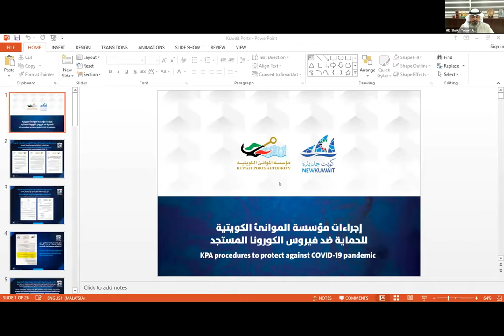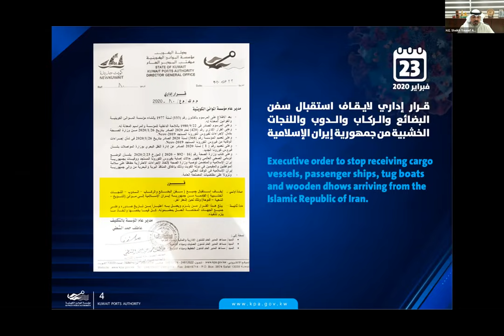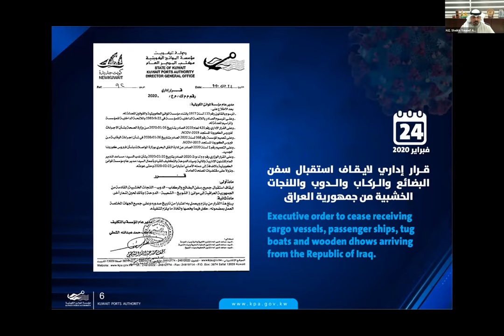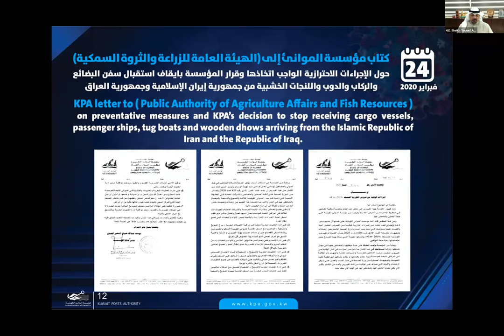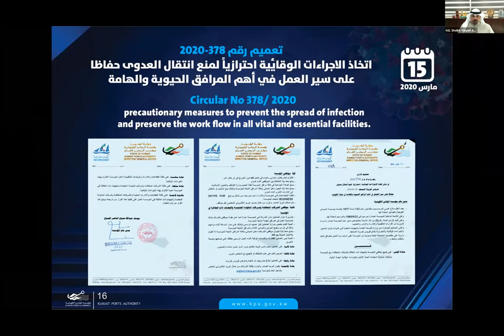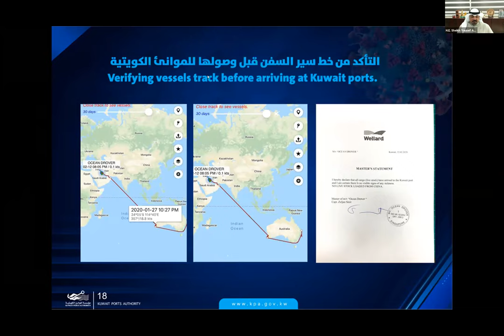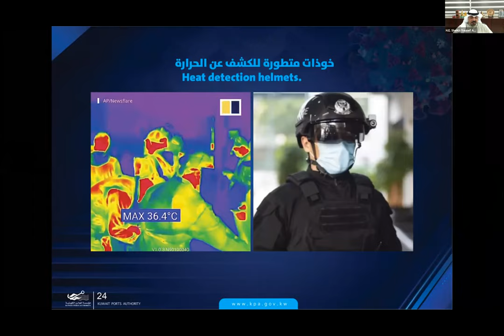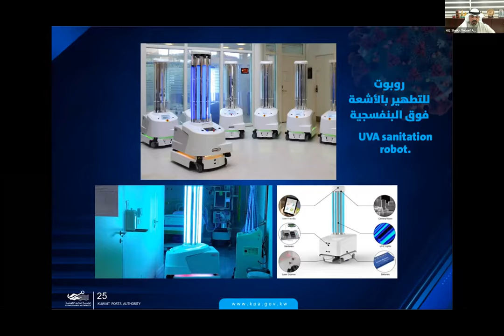01 - H.E. Sheikh Yousef Al Abdullah Al Sabah Al Nasser, Director General, Kuwait Ports Authority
Health and Safety in Ports: Implementing Strategies for 2021

As operation of ports is of vital importance for the supply chain, join our panelists as we discuss innovative safety measures and preventive actions planned by ports and terminals in providing a safe and healthy working environment in response to the pandemic